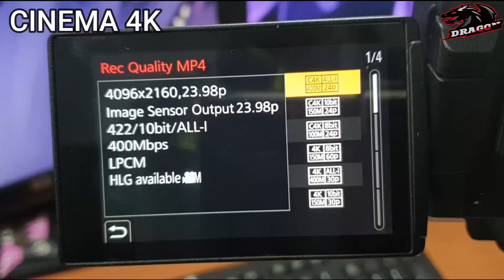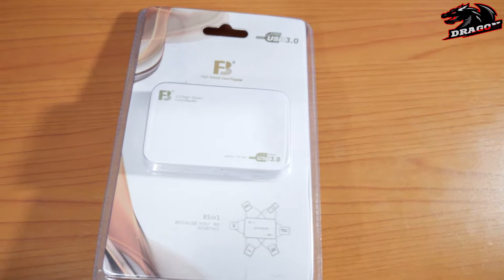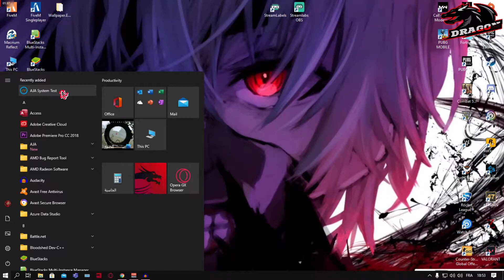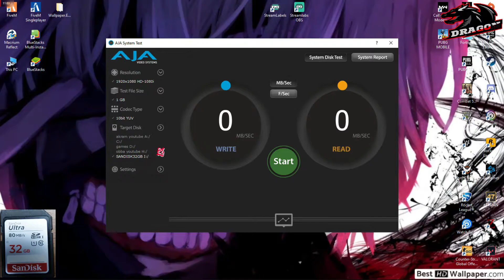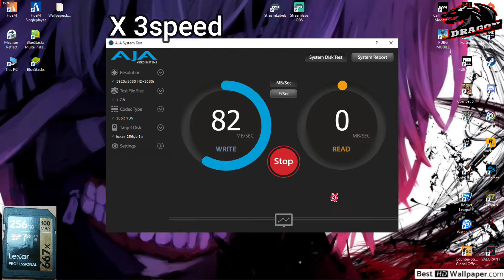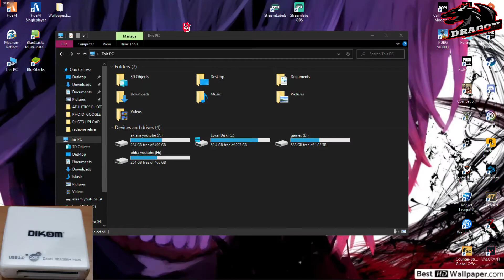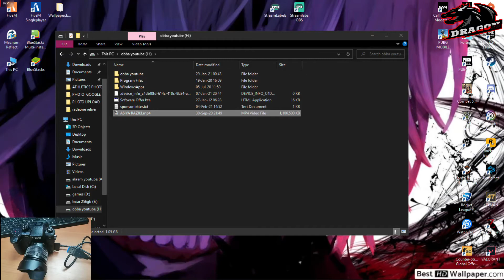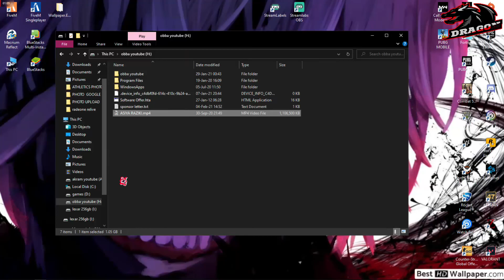معدات التصوير الجديدة|🇲🇦 unboxing my new card reader +card memory🔥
والاشتراك ان لم تكن مشترك بعد ليصلك اي جديد

Music Info: Hip Hop Beat - Soul-Prod Music.